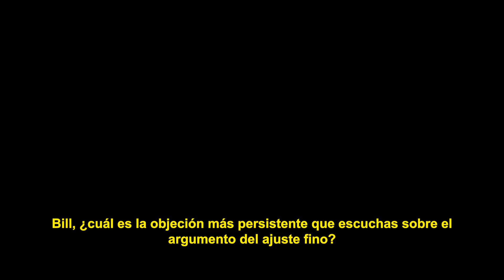¿Cuál es la Objeción Más Persistente al Argumento del Ajuste Fino?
¡El Dr. Craig y el Dr. Frank Turek discuten las objeciones más comunes al argumento del ajuste fino tanto del público no especializado como del académico!